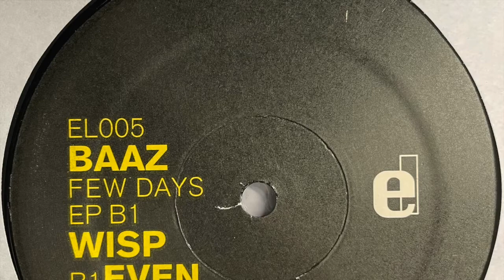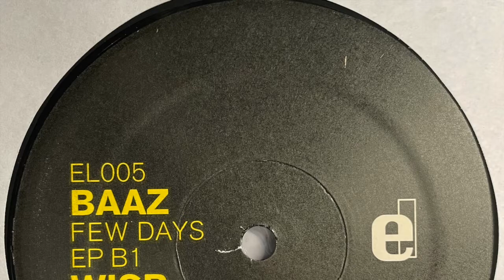Baaz - Wisp (2008)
Elevate ‎– EL005
(2008)